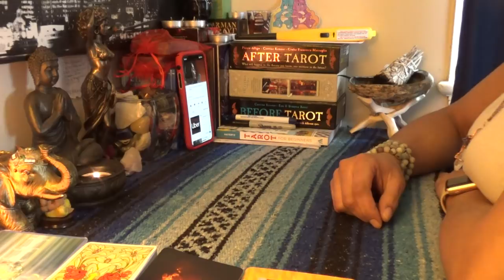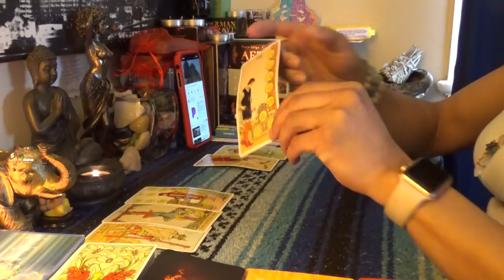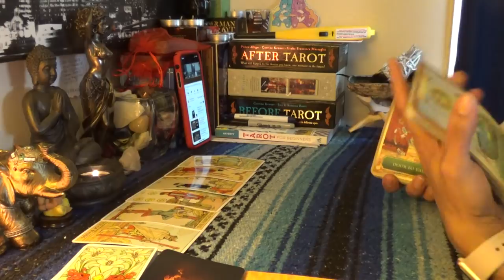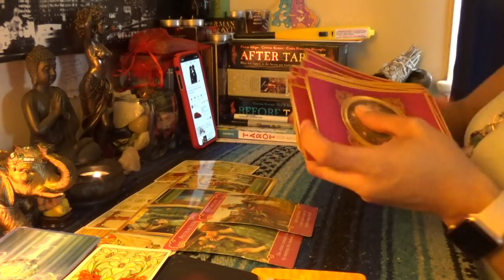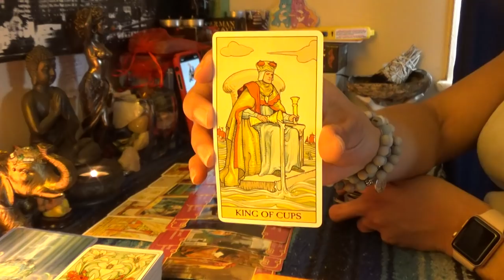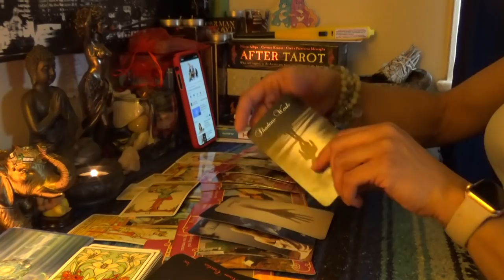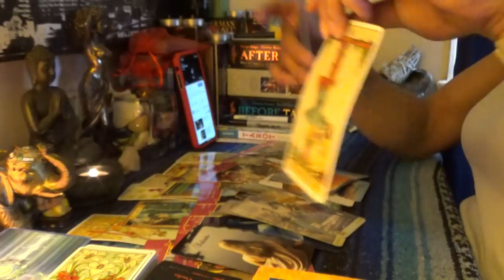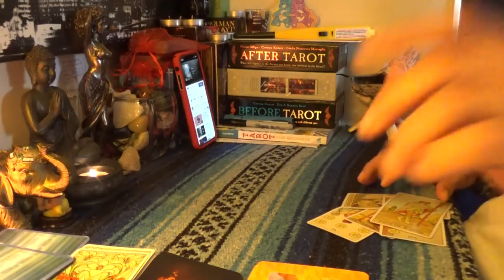♈️ARIES MARCH 15-31 2019♈️STOP TRYING TO HOLD ME BACK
♈️ARIES MARCH 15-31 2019♈️STOP TRYING TO HOLD ME BACK...Aries just realized this person doesn't want to see them get any better in fear Aries will leave them. Its better to control you with if you have no room to grow👉🏾👉🏾👉🏾watch the full video on YouTube 💁🏽‍♀️Make sure you like and subscribe to my YouTube so you don’t miss a thing